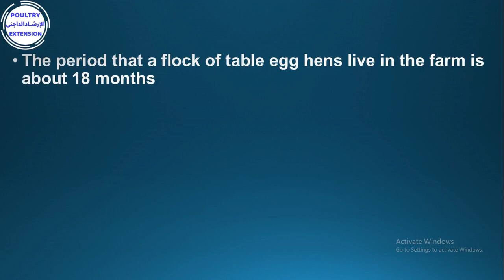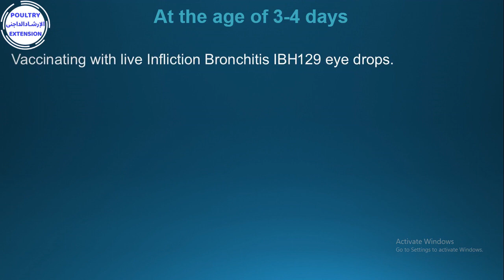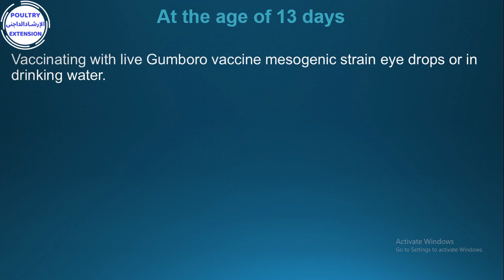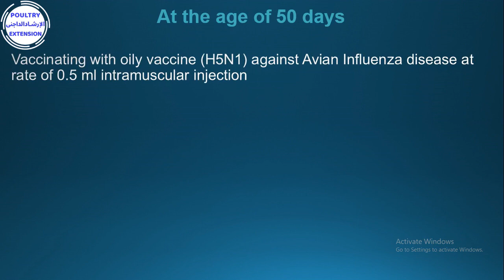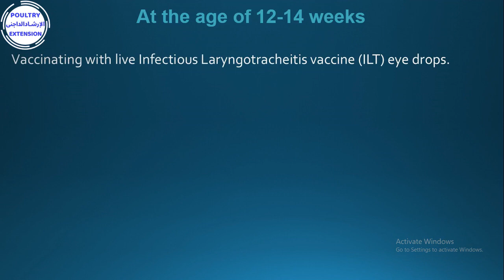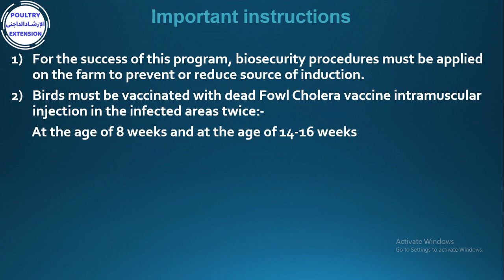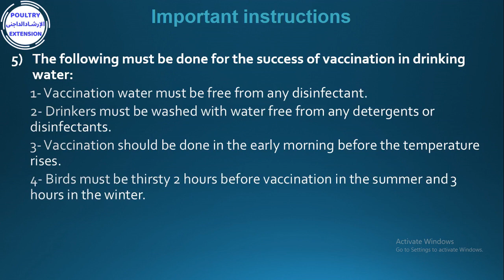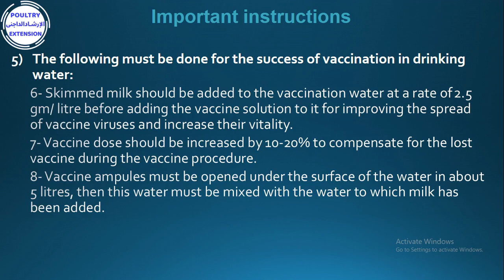Vaccinations Program of Table Egg Layers